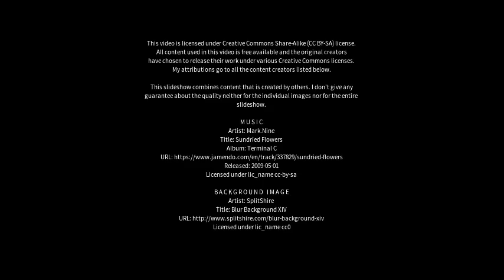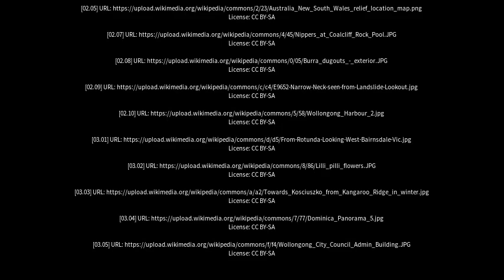Best places to visit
Best places to visit - Mount Keira (Australia) Best places to visit - Slideshows from all over the world - City trips, nature pictures, etc.